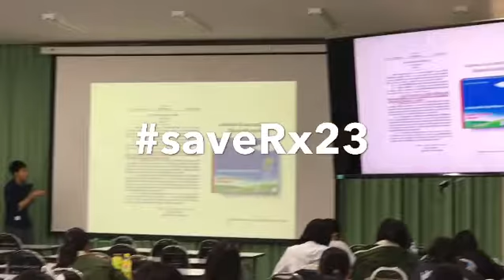ช่วยกัน saveRx23 กันนะคะ